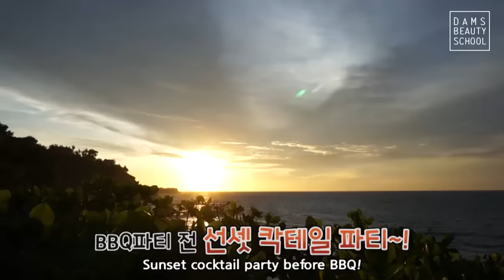[eng] 지속력 인증!! 발리 선셋 메이크업 (bali sunset makeup/특별출연:아사히)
발리 선셋파티와 어울리는 화려한 골드브라운 메이크업이에요!
덥고 습한 발리날씨에 무너지지않도록 지속력에 신경썼어욤
일본 유투버 아사히가 깜짝등장♥ ありがとう~あさひ!